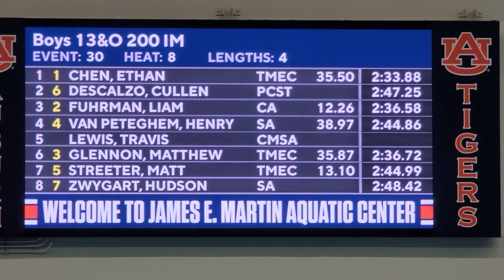200 meters Individual Medley, Auburn University Sunday